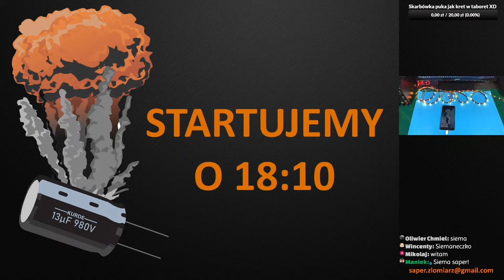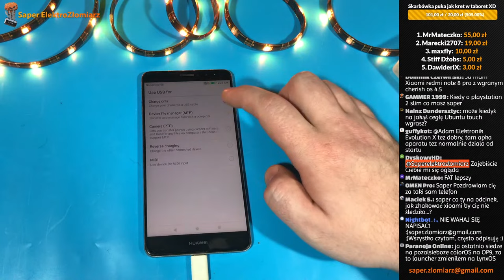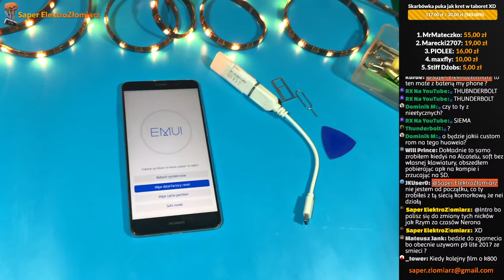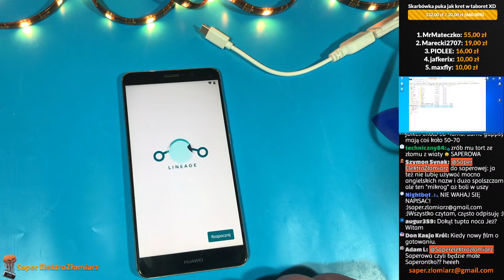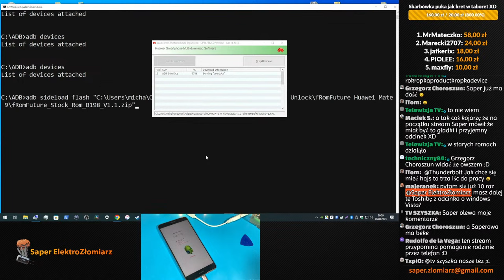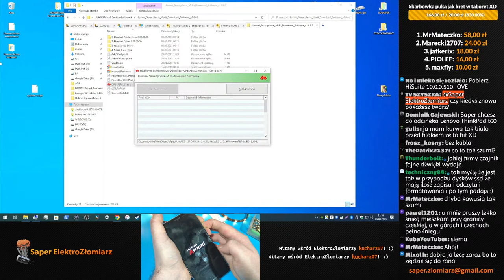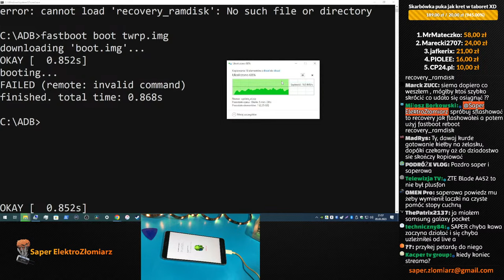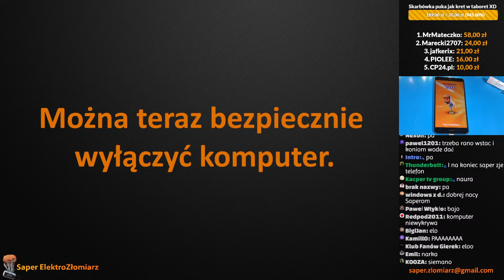ZAPIS: DebiIHacking Hułałej Mejt 9. ROM serwisowy, unbrick, bootloader, LineageOS.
Na tym streamie bawiliśmy się systemami na Huawei Mate 9. Było dużo żartów i dobrego nastroju :) Zapis ma rozdziały: jeśli pominąłem ważny lub ciekawy fragment...
👇👇👇CZYTAJ PROSZĘ OPIS :) 👇👇👇
...zostaw komentarz a dodam odpowiedni znacznik czasowy :)
Dziękuję za obecność i do zobaczenia następnym razem!

👉Kacper, 19-sto letni uczeń Technikum Informatycznego w Inowrocławiu zbiera na leczenie wzroku
Bardzo dziękuję za wszelkie wsparcie :)
Każdy donejt pojawi się na Liście Wspierających- proszę tylko abyście zawsze używali tego samego nicku :)

DZIĘKUJĘ I / LUB PROMUJĘ (lista zdecydowanie niepełna)
👉STEROWANIE24.PL:
👉Drukarnia Poligrafia w Lubaniu
Poza tym dziękuję również za ogromną pomoc pozostałym członkom byłej i obecnej Administracji serwera discord ElektroZłomiarze 2.0:
Keyo, Oliwierowi, Jamesowi Błądowi, Pelerynce, Nerdio, Marcie, naszym Opiekunom Kanałów :)

00:01:25 WSTĘP
00:08:00 OTWIERANIE TELEFONU
00:17:25 KOD ODBLOKOWUJĄCY BOOTLOADER
00:28:11 NARZĘDZIA ADB I FASTBOOT
00:30:54 ODBLOKOWANIE BOOTLOADERA
00:32:50 UNBRICK, ROM SERWISOWY - WGRYWANIE
00:37:19 ROM SERWISOWY - DZIAŁANIE
00:43:47 PIERWSZE Z DWÓCH ORYGINALNYCH RECOVERY
01:00:29 ORYG. ROM WYMUSZENIE OTA: DLOAD
01:06:25 YT: PRACA CZY PASJA?
01:11:00 CHARYTATYWNOŚĆ NA KANALE
01:13:40 ORYG. ROM I PROBLEM Z KLAWIATURĄ
01:29:00 DRUGIE RECOVERY: eRecovery
01:33:42 TWRP
01:46:28 PARTYCJE RECOVERY I ERECOVERY
01:47:23 INSTALACJA LINEAGE OS
01:51:54 BOOTOWANIE LINEAGE OS
01:56:28 LEPSZE TWRP (NIE DZIAŁA)
02:08:18 WIDZOWIE PODPOWIADAJĄ: ADB SIDELOAD
02:09:11 MIŁOŚĆ DO WINDOWSA XD
02:14:34 MIŁOŚĆ DO WINDOWSA 2 XD
02:17:33 fROM FUTURE - PRÓBY ZAINSTALOWANIA
02:38:34 SZKODLIWOŚĆ DYMU TYTONIOWEGO
02:45:03 KRADZIEŻ GUMOWEJ STOLNICY SAPEROWEJ
02:48:09 THE RUSTLER
02:54:37 fROM FUTURE PO RAZ KOLEJNY
02:55:09 HE, ŻARCIKI XD
02:56:10 PROBLEMY Z POWROTEM LINEAGE OS
02:59:42 CO ZA DUŻO TO NIEZDROWO
04:06:56 KERNEL PANIC
04:07:56 TWRP - POWRÓT TELEFONU DO ŻYWYCH
04:09:23 PONOWNA INSTALACJA LINEAGE OS
04:09:55 CHAT PANIC: SAPER! 2% BATERII
04:13:40 CZY ZBOOTUJE? PEŁNE NAPIĘCIA OCZEKIWANIE
04:14:38 YEAH :)
04:16:42 LINEAGE OS FDROID
04:17:29 LINEAGE OS SUPERUSER
04:18:54 WIDZOWIE PODPOWIADAJĄ: AURORA STORE
04:22:49 SUBWAY SURFERS
04:24:53 PODZIĘKOWANIA I ZAKOŃCZENIE